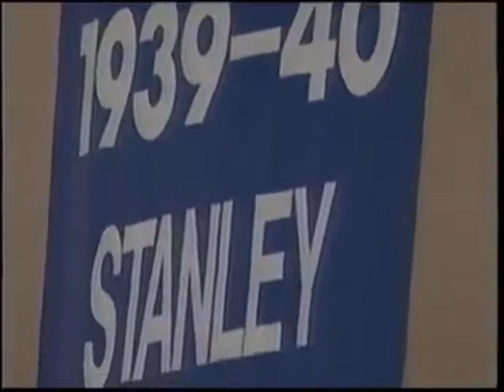Nhl 94 in real life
Nhl 94 sound effects makes hockey even better!